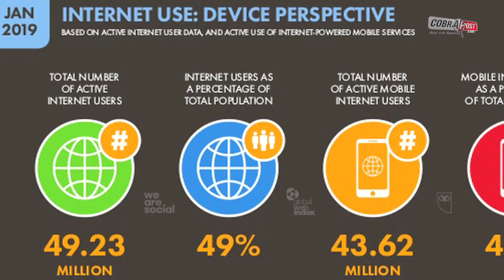मिस्र ने 5 महिला TIKTOKER`S को भेजा जेल, बताया देश और संस्कृति के लिए खतरनाक | Cobrapost